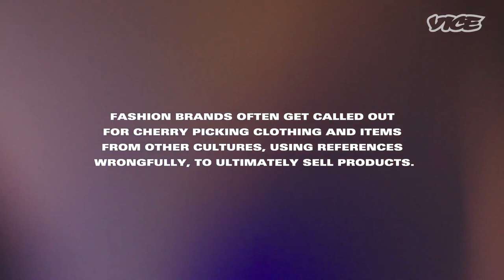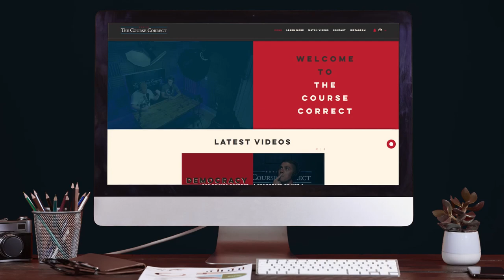Cultural Appropriation is a JOKE! Is America still a melting pot?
The outrage mob is at again with the idea of cultural appropriation. Is it disrespectful to wear the clothes or even eat the food that don't belong to your identity group? Let's follow this type of thinking to its logical conclusion and observe the hypocrisy of canceling culture.

🕒TIMESTAMPS🕒
0:00 Intro
0:26 Who the F*** Are you!
2:22 The Course Correct Intro
2:34 Welcome Back Tyler
4:41 Vice News-Cultural Appropriation
5:07 The Great Melting Pot
7:10 Teen Vogue - Appropriation vs Appreciation
7:51 Reaction to Teen Vogue
10:06 College Campus Assault
10:35 Do you have any scissors?
13:15 Website is live
14:08 End